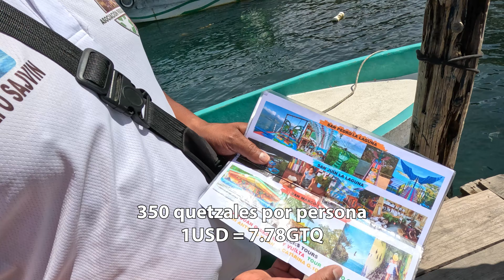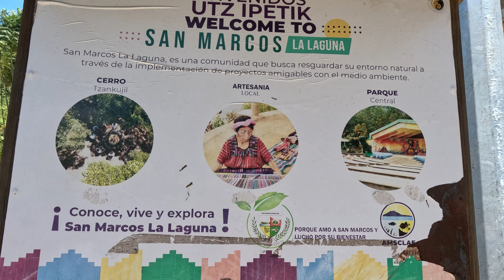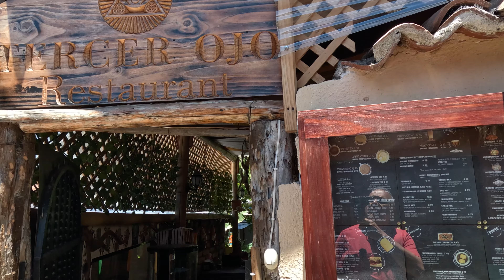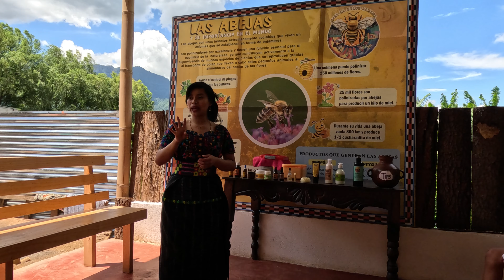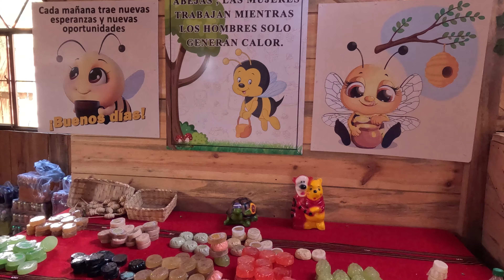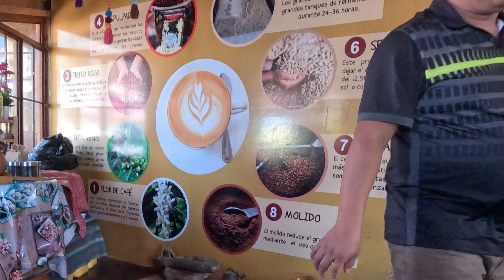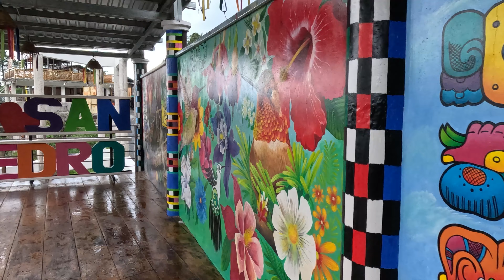PANAJACHEL, GUATEMALA: Hagan este tour en el Lago Atitlan cuando visiten esta ciudad.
Boat tour en el lago Atitlan, visitando San Marcos, San Pedro, San Juan y Santiago.